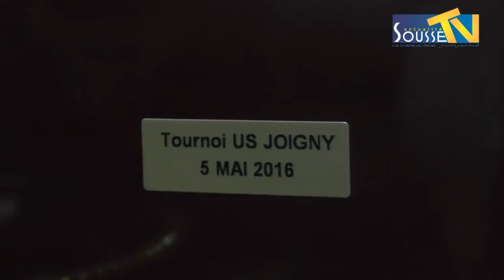تكريم فريق المسعدين لكرة القدم بمقر الولاية سوسة 16-05-2016